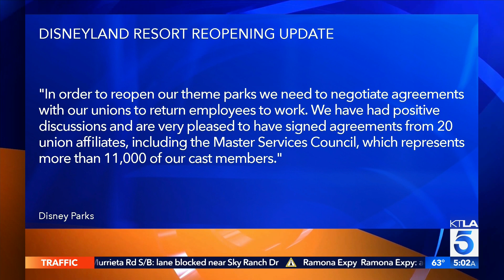Disneyland reaches agreement with cast member unions on reopening plan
Disney has reached an agreement with several different cast member unions to bring employees back from furlough when Disneyland eventually reopens. Megan Telles reports for the KTLA 5 Morning News on June 26, 2020.